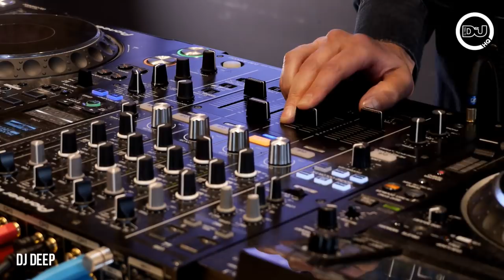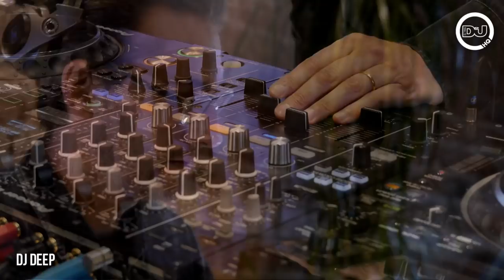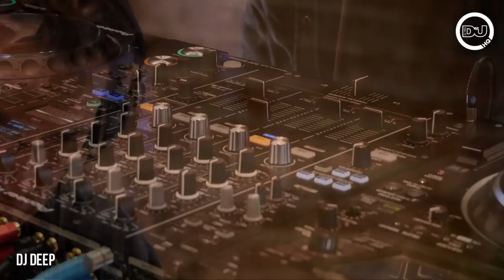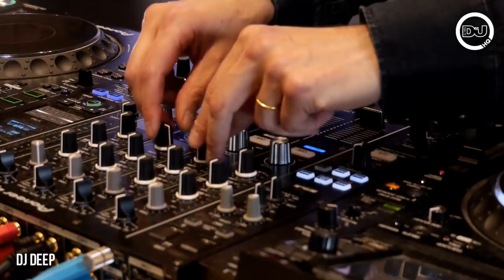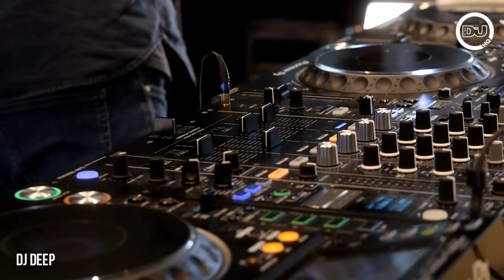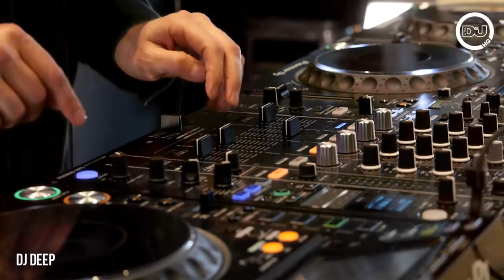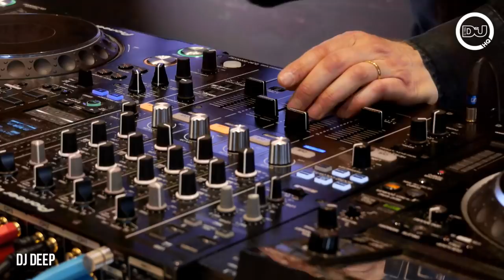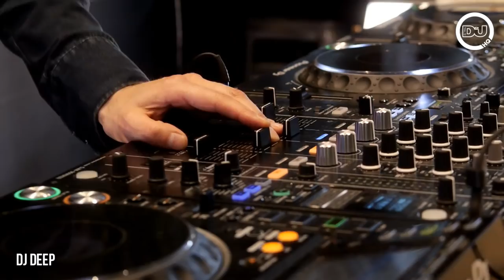DJ Deep House & Techno DJ Set Live From DJMagHQ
DJ Deep spins a house & techno DJ set live from DJ Mag HQ.

The French DJ/producer started out playing for Laurent Garnier at parties including Oz and Zoo at club Palace, before going on to become a regular at revered Parisian nightspot, Rex Club.

Launching his Deeply Rooted label in 2003, DJ Deep continues to blur the line between house and techno. His label has released music from Kerri Chandler, Ben Klock, Dax J and many more, whilst Deep himself has also seen his music land on Tresor, Kaoz Theory and Rekids.

Get locked into his 60-minute DJ Mag HQ DJ mix above!